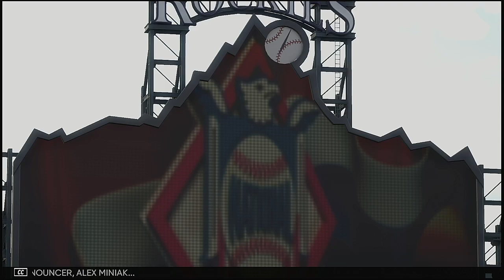2021 MLB ALL STAR GAME American League @ National League